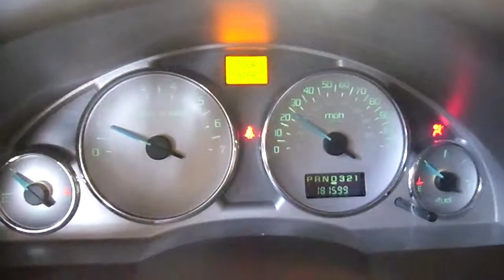12F0632 2004 BUICK RENDEZVOUS CX,3.4,A.T.,FWD,181598 MILES,MORRISON'S AUTO SALVAGE YARD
12F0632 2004 BUICK RENDEZVOUS CX,3.4,A.T.,FWD,181598 MILES,MORRISON'S AUTO SALVAGE YARD